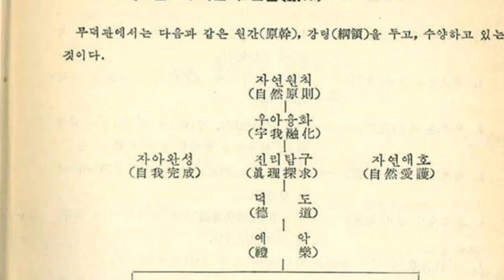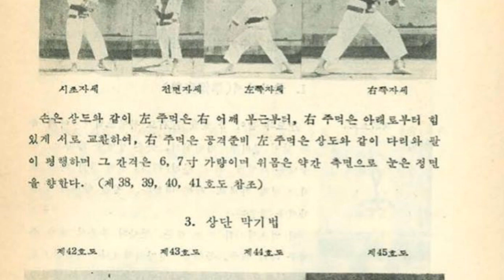The relevance of Mu Duk Kwan and Hwang Kee in Taekwondo history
I made this "mini lecture" about Hwang Kee and Mu Duk Kwan (also spelled Moo Duk Kwan) after being dragged into a facebook discussion on wether Hwang Kee and the Mu Duk Kwan had any relevance at all for Taekwondo history. Hwang Kee never truly joined the Korean Taekwondo Association, prefferring instead to do his own thing (Hwa Soo Do, later Tang Su Do and later still Su Bahk Do), but he had a lot of influence in the formative years of Taekwondo, and his students had a lot of influence in Kukki-Taekwondo from the mid 1960s onwards.

In this mini lecture I talk about the early history of the Mu Duk Kwan, I talk about Hwang Kee, and I also go into some famous practisioners from Hwang Kee's lineage that has influenced Kukki-Taekwondo and still does. Richard Chun and Doug Cook are both mentioned toward the end of the clip as perfect examples of why Mu Duk Kwan and Hwang Kee is relevant for Taekwondo history.

The one caveat to this is that any further development, improvements, innovations of Hwang Kee done later than the late 1960s is pretty much irrellevant for modern Taekwondo, but that does not take anything away from his initial imporantce for being part of the foundation that modern taekwondo was built upon.

Post three: A translation of some parts of the book from Korean to English